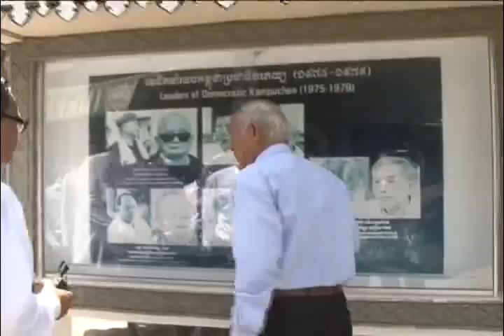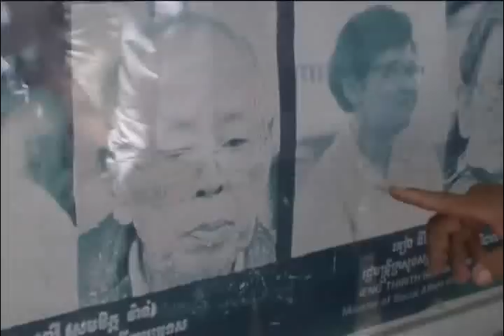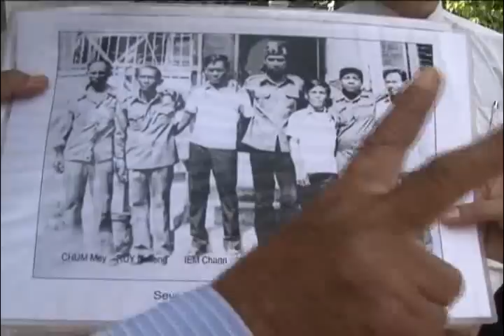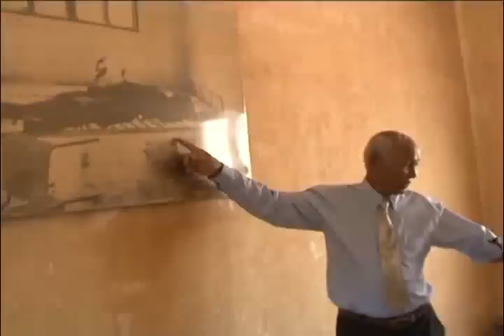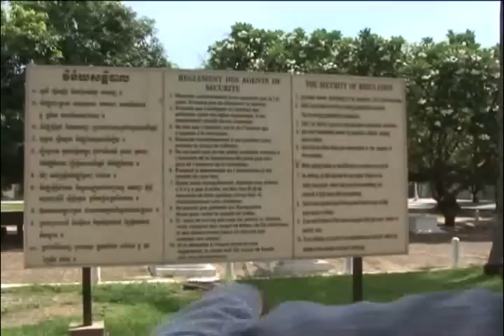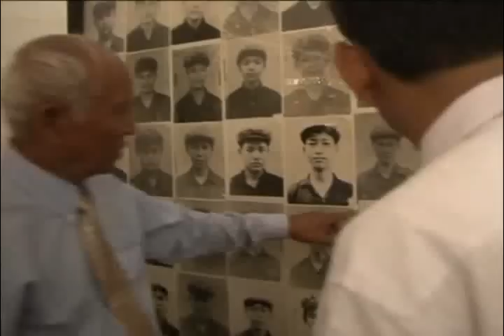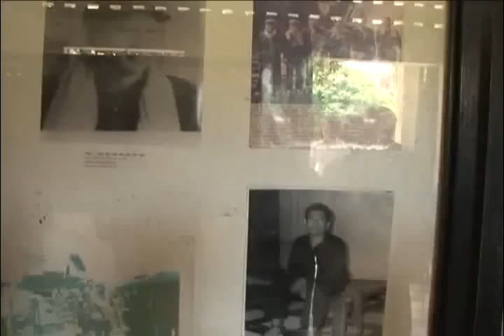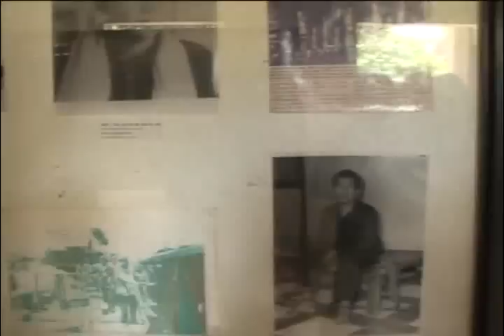BAYON TV NEWS TRUE SHOW 23-05-2013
TRUE SHOW  TOUL SLENG 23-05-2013